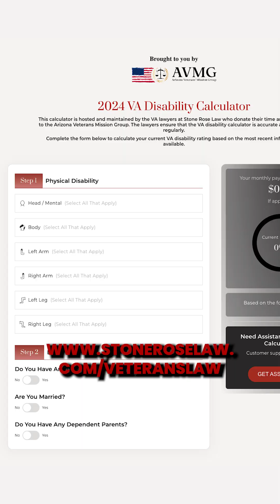VA Math Explained: How 50/50 Equals 80% Disability Rating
🤨 How can 50 + 50 equal… 80?

Understanding VA disability ratings can be confusing, especially when percentages don't seem to add up. In this video, Derek breaks down VA math using a practical example to illustrate why 50 plus 50 doesn't always equal 100, but rather 80.

Learn how multiple disabilities are combined and calculated, and discover a valuable tool that simplifies the process for veterans seeking to understand their benefits.